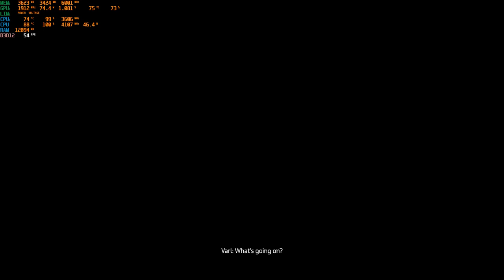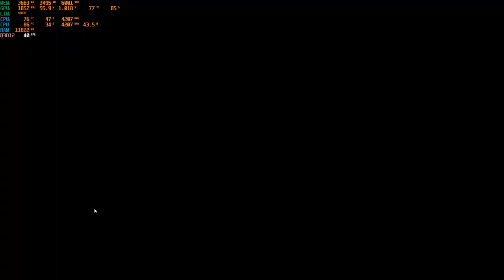Horizon Forbidden West Complete Edition on RTX 3050TI | Part 6| Brought Back GAIA